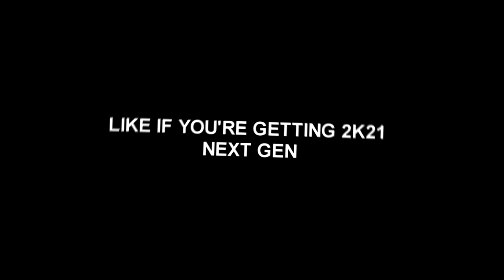RONNIE2K Comes Clean About NBA 2K21 BADGES, MYPLAYERS, DEMO, MYTEAM, AFFILIATIONS & FACE SCANS...